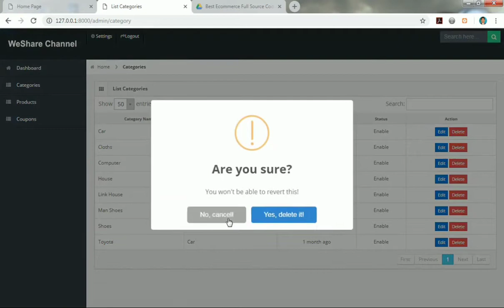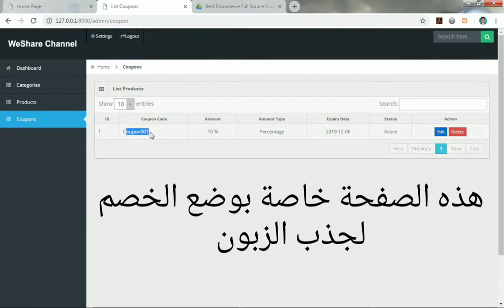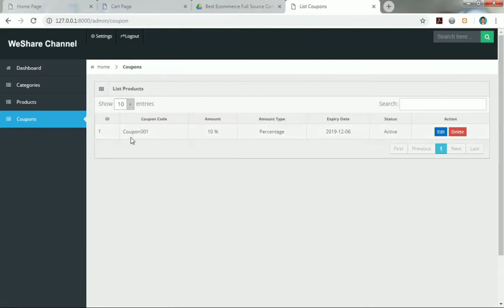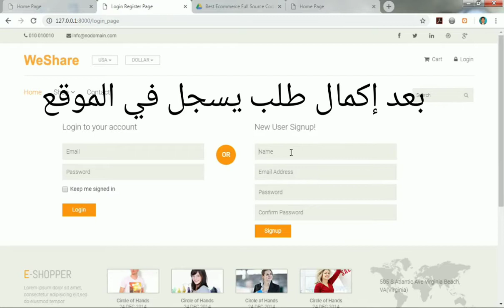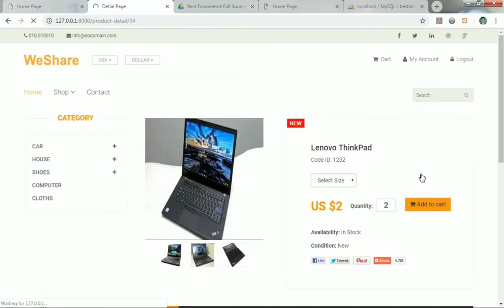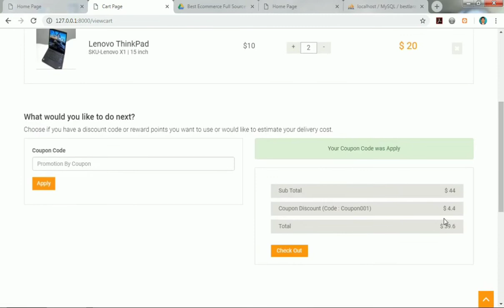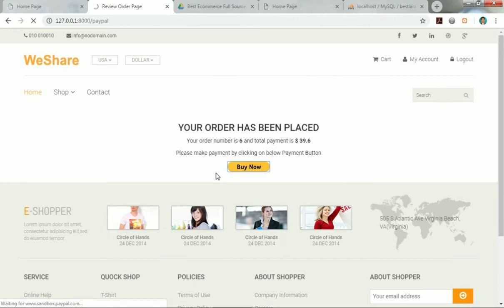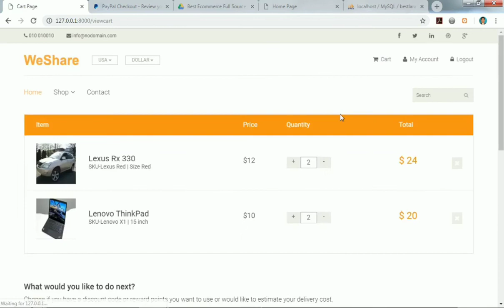عرض نظام متجر الكتروني تطبيق ويب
عرض نظام متجر الكتروني
هذا افضل نظام متجر الكتروني وهنا تم شرحه بشكل مفصل

اذا اعجبك اطبله الان
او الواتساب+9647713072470